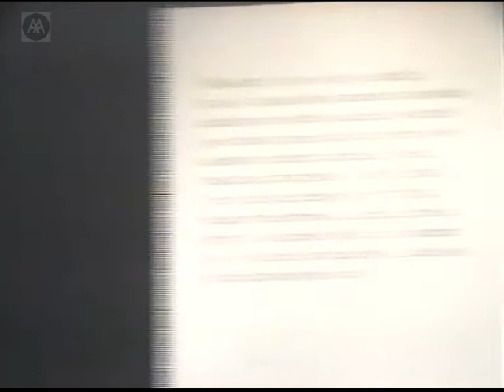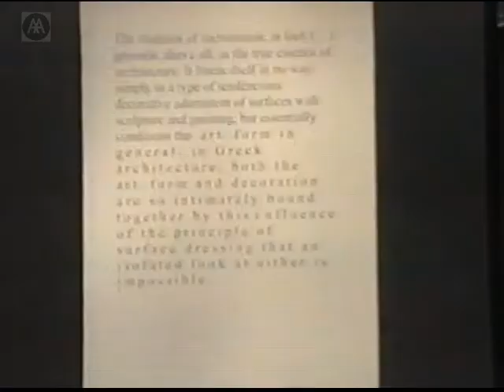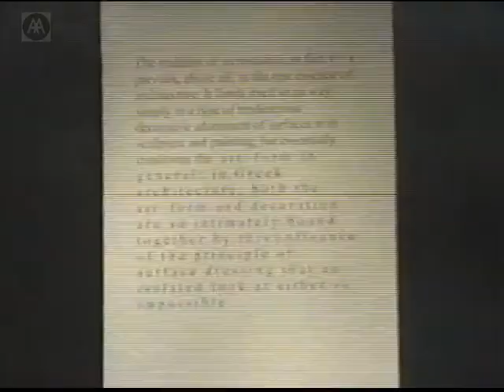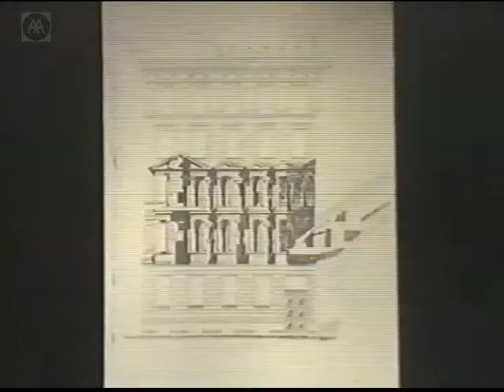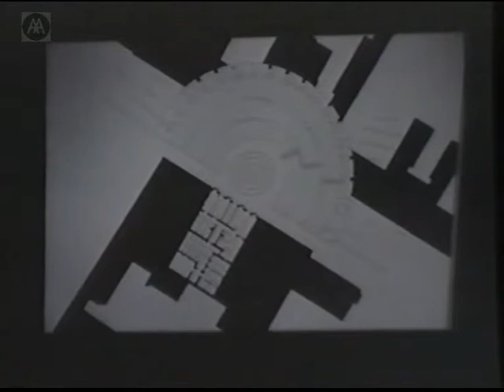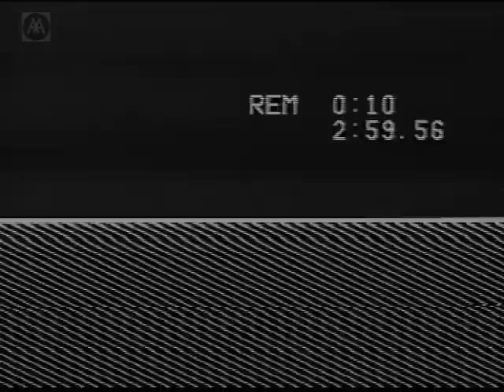Gottfried Semper Today - Part 4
Gottfried Semper was the most important German architectural theorist of the nineteenth century. The originality and breadth of his approach were both supported and contested by the architects of Modernism.

This conference, chaired by Mark Cousins, examines the renewed interest in Semper's seminal arguments.

Erik Wegerhoff - The haze of the carnival candles.

Mark Cousins - Concluding remarks

NB: Questions from audience are difficult to hear during each Q & A. Cuts out during final Q & A.